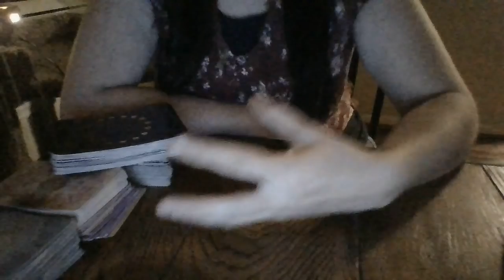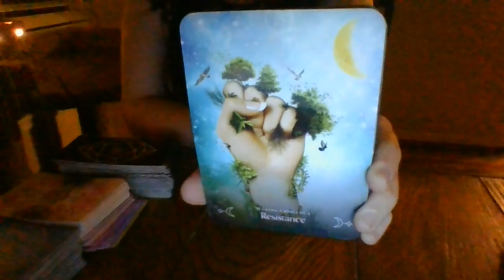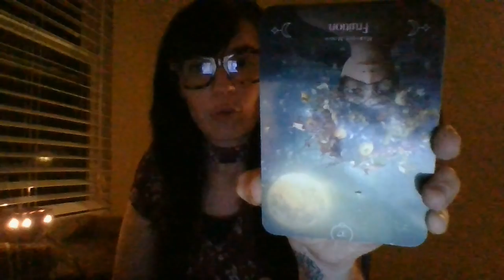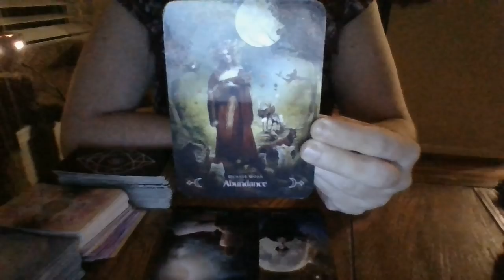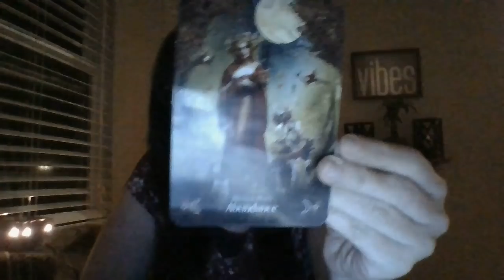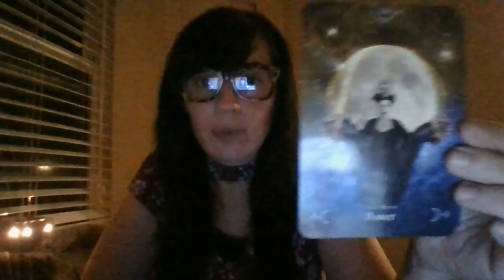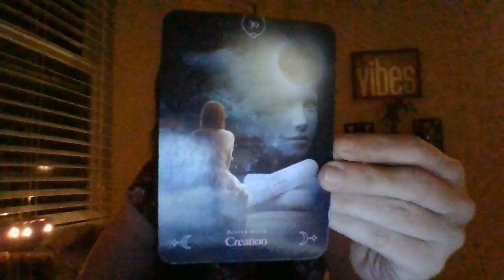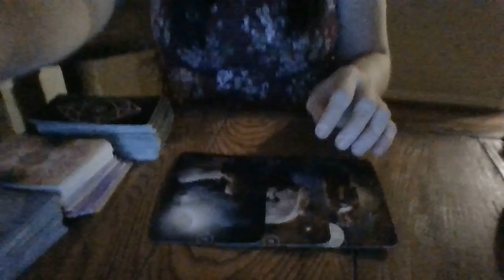DEC 21- A GEMINI IS ABOUT TO GO TO THE POLICE SOON!